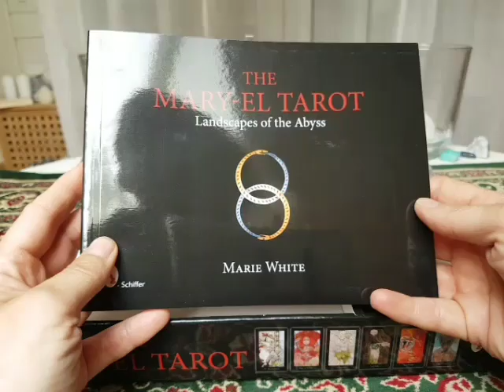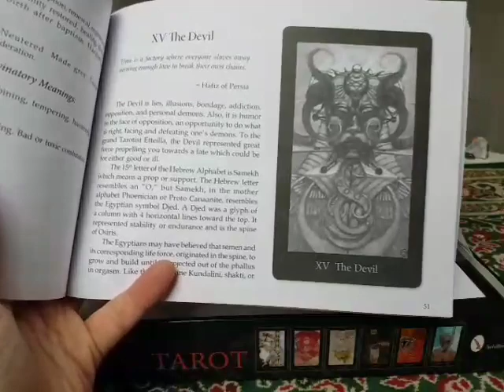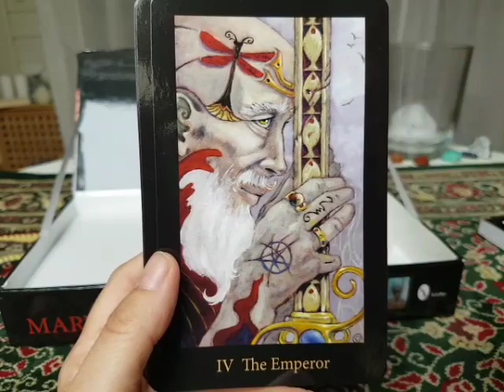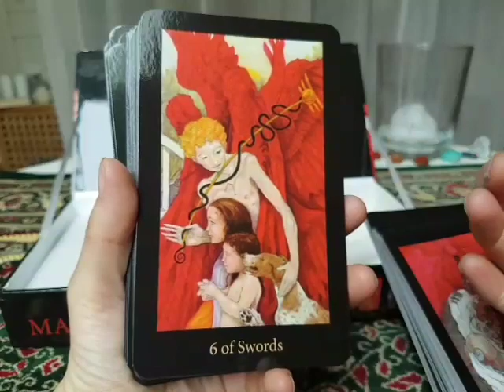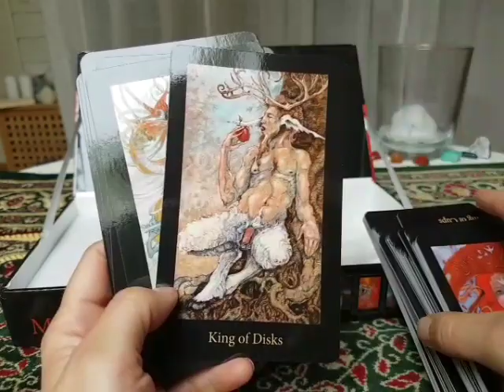Review of the MARY-EL TAROT, by Marie White.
Review of the MARY-EL TAROT, by Marie White. A short review!

You can find all of my reviews in the playlist "My Decks"!

If you donate $10 (TEN USD) or more you will get the password to my Subscription Service at my web
With Tarot SCHOOL, Kundalini Yoga and Spiritual Growth Series!